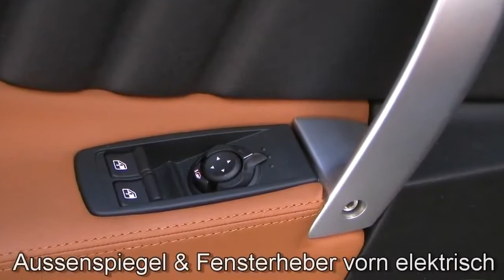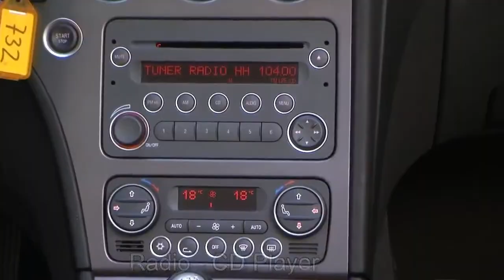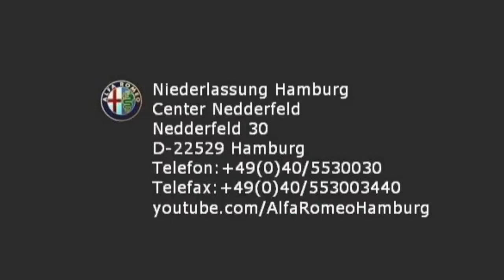Alfa Romeo Spider 2.2 JTS 16V Nero Carbonio 05023073 "ALFA ROMEO SPIDER"